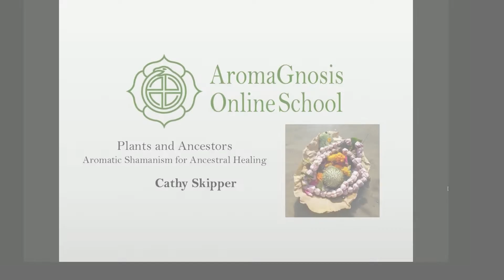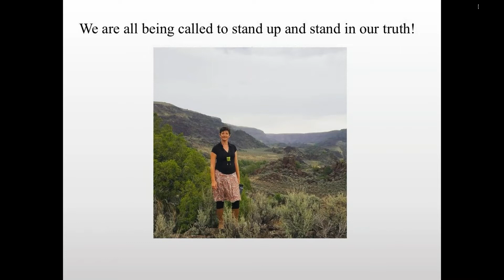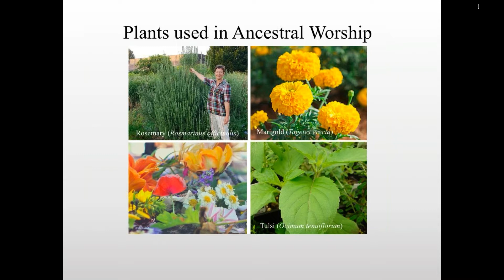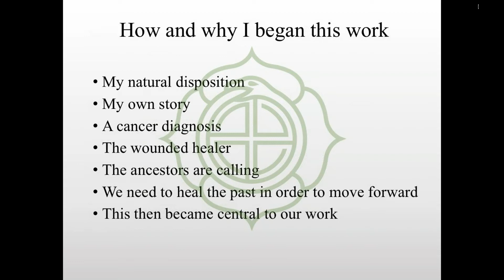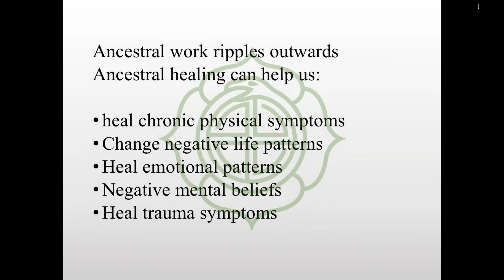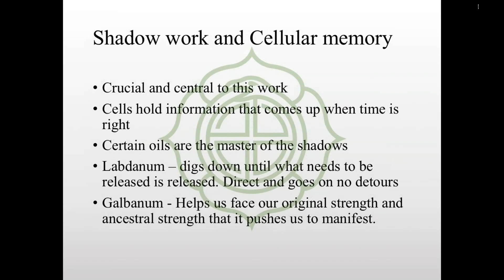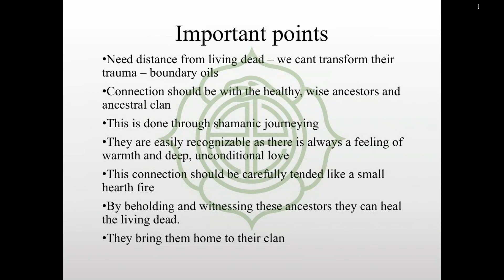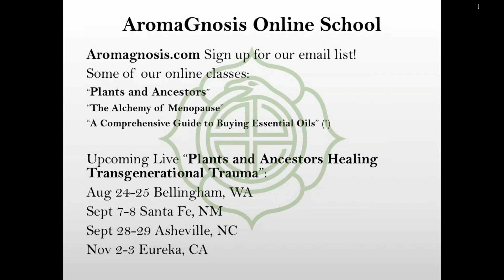Plants and Ancestors - NAHA Webinar By Cathy Skipper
A video detailing how to use aromatic shamanism to help heal ancestral damage.